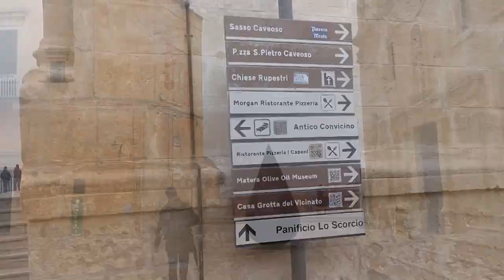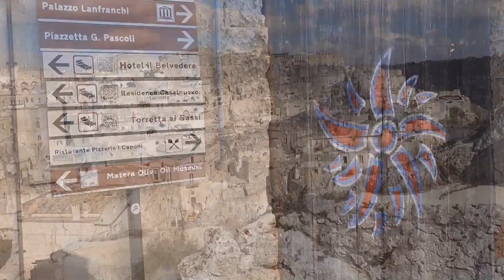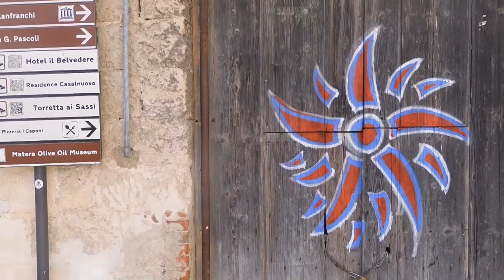ep112 Matera Cave dwellings in Italy, Italian food discussion & park to play with my dog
Matera is one of the oldest inhabited cities in the world. It is very interesting to see all the houses build in the local stone (tuff). But also, its hard! Walking up and down the hills and all the steps are good for stamina ;) I walked the city for a number of days just bc I like it and this video is the result.

I show the old part, the Sassi. There is also a new part that has modern houses and Eurospin supermarket etc. I have been living and travelling with my campervan for over a year now and wasnt sure if finding a good spot in Matera was possible but staying there for close to a week was very nice. Even a nice field next to the Castello where I walked my dog first and last thing in the day, apart from the rest of the day that I walked in the old centre haha. German Sheperds dont get tired from walking, they are not for everyone. But it works with my lifestyle.
ohh, I didnt have any spritz in Matera. I just went into that one bar to film it for you guys/girls :) Matera is also a little more expensive than other places in Basilicata, Calabria. Spitz without aperitivo was 6,-  I had Spritz with aperitivo for 5,-  Cappuchino was the same; 1,50 that was good :) Piazza Vittorio Veneto 1,70 if I remember correct.